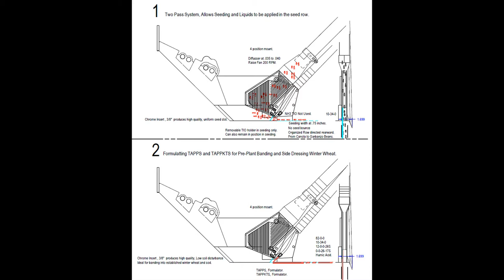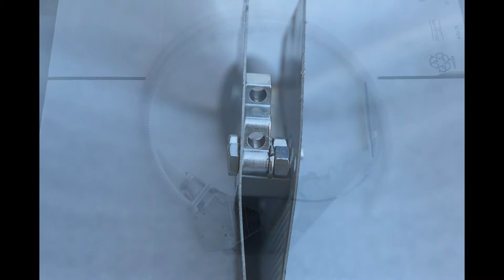Case SDX upgraded to new seeding standards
The SDX airseeder has had problematic seed placement, the opener has been greatly improved to compete strongly with the Deere 1890. The opener can also preplant band TAPPS, side dress winter wheat and fertilize sod. The seed defusser is available to all Case SDX owners.